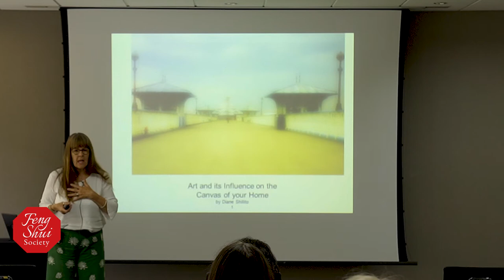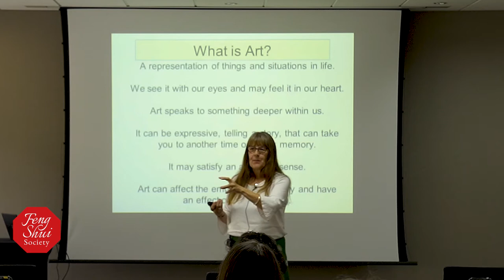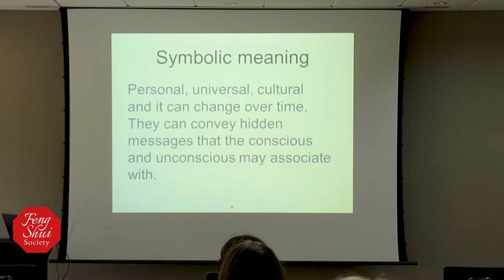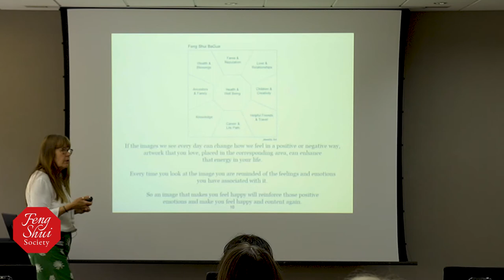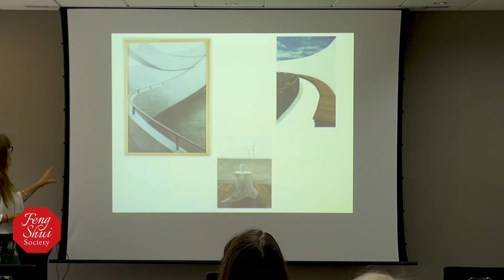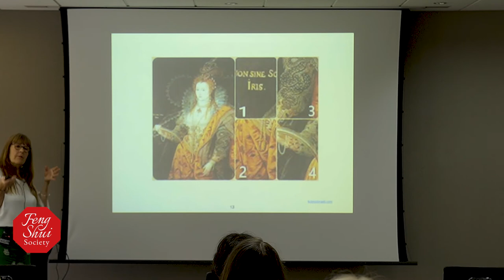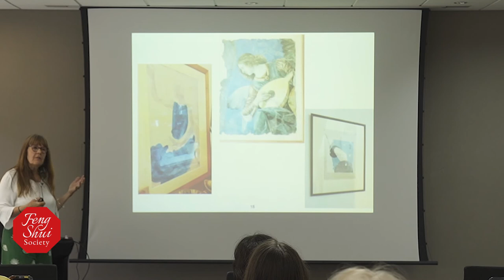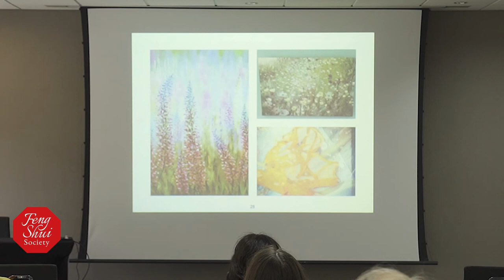Diane Shillito – Art And Its Influence On The Canvas Of Your Home.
Feng Shui Society XIIII Conference, 10 July 2021, London, UK.

Diane will talk about home as a canvas and the potential and language of imagery and symbolism to create possibility. In the context of Feng Shui, how do we include imagery effectively to support our lives? What is it’s cause and effect? The veiled language of art can influence perception, space and time to enhance any environment. Yet how do we select imagery when it can be a very personal choice?

Diane Shillito has been a Feng Shui Consultant in the UK for nearly 20 years. Also as a creative process practitioner, through her MA in Creative Practice she engaged identified with the phenomenological relationship we can have with our environments through the thingness of things. Her natural curiosity, love of nature and observation of process, enabled her to see things from a different, more inclusive, perspective This has resulted in an enhanced feng shui practice, seen through another lens.